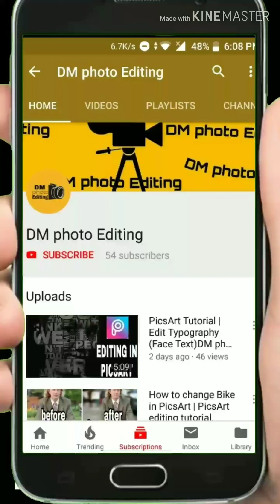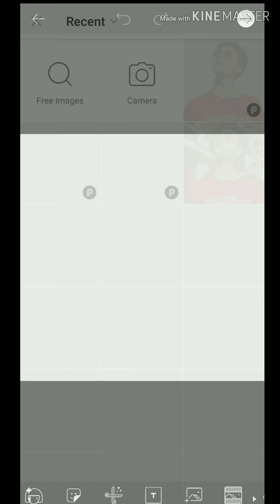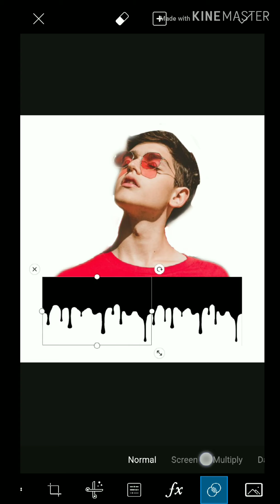cartoonify yourself like a Pro with PicsArt | easy tutorial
Download Apps ➤